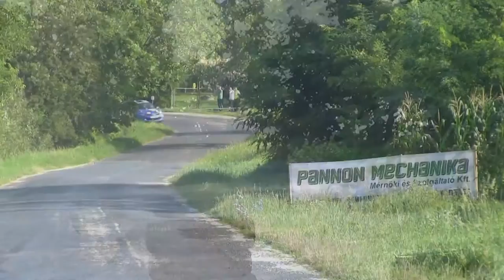Marton Zoltán - Tőke Tamás 7x Görbe Kupa 2016 Porrogszentkirály Lepold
Marton Zoltán - Tőke Tamás
Renault Clio Sport
Kat. 5. FN3

7x Görbe Kupa MARB Dél/4.
Somogybükkösd - Porrogszentkirály
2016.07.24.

Kat. 5. Absz. 10.

A felvételeket készítette és vágta a Lepold Sportvideo.